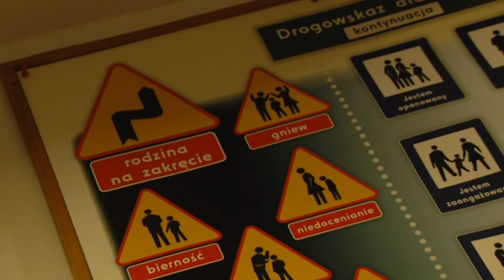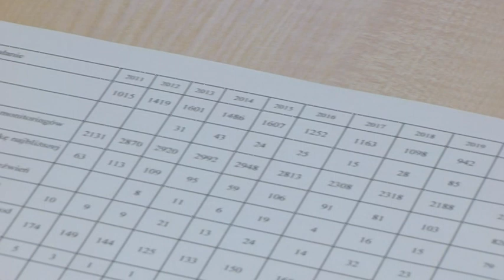Bytomskie patrole pomagają dzieciom